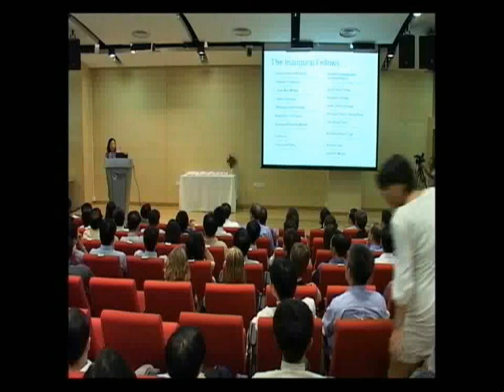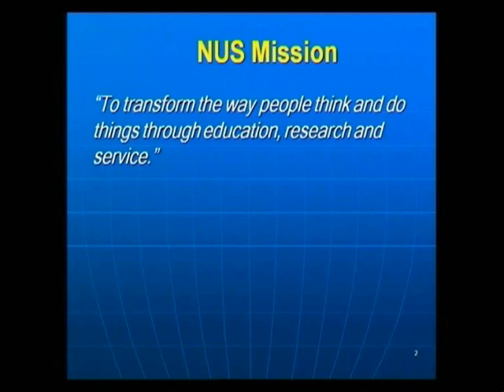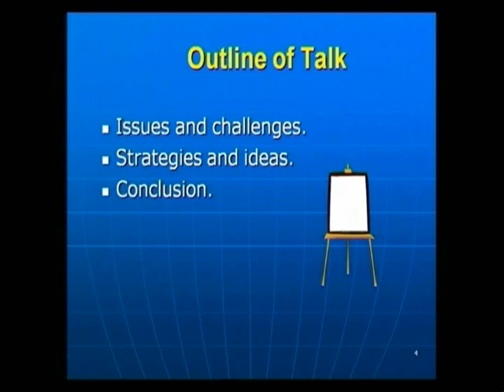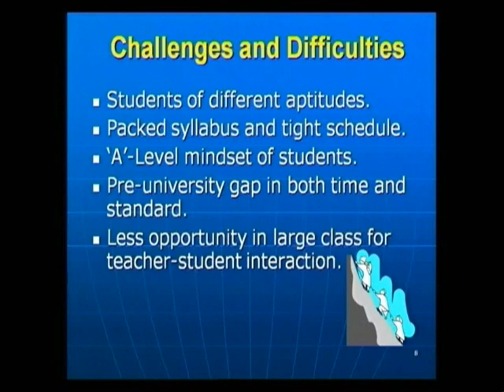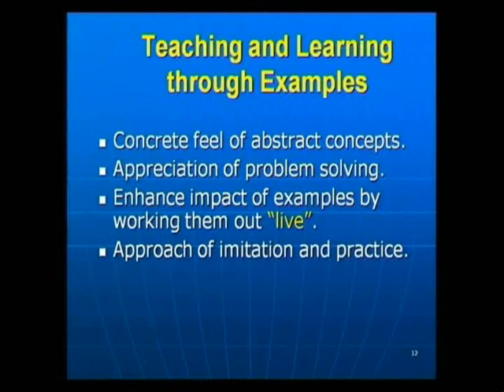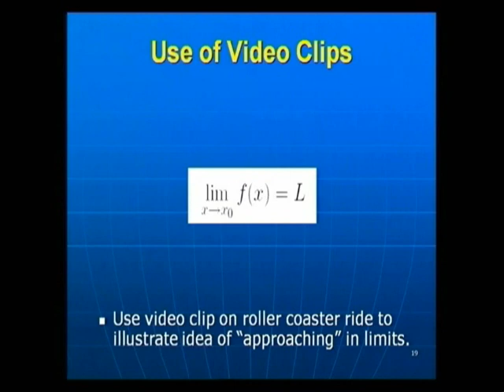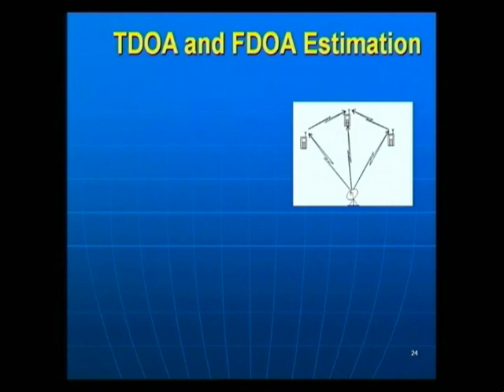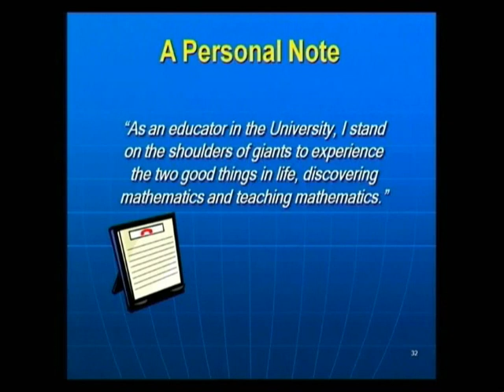2009 Some Thoughts on Our Roles as Educators in the University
SPEAKER :
 Associate Professor Goh Say Song, Department of Mathematics, Faculty of Science, OEA winner 2009

SYPNOSIS :
Being educators in the University, there are many different roles that we may play at different stages of our students learning journey. In this talk, various challenges, developments and aspects related to our roles as educators will be highlighted. These include managing students aptitudes and learning mindsets; challenging students effectively; generating interest and inspiring students; using modern advances in technology to facilitate learning; and contributing to the entire education ecosystem. Strategies drawn from personal experiences will also be presented. These approaches aim to educate and inspire students with different strengths and from different backgrounds. The ideas are illustrated by specific examples from the teaching of mathematics.

About the Speaker:
Associate Professor Goh Say Song received his B.A. (Hons) degree from the University of Oxford in 1988 and his M.Sc. and Ph.D. degrees from the University of Michigan, Ann Arbor, in 1990 and 1992 respectively. He joined the Department of Mathematics in 1994. He received multiple teaching awards from the University and the Faculty of Science continuously from 1997 to 2008. He has successfully made various modules in mathematics accessible to students from different faculties and backgrounds, and inspired many of them to enjoy mathematics.
Say Songs research interests are on the theory and applications of wavelets, and he engages actively in multi-disciplinary research. He is currently an Assistant Head of the Department of Mathematics and the Deputy Director of the Centre for Wavelets, Approximation and Information Processing. He is a firm supporter of mathematics education and has given numerous mathematics enrichment lectures to schools and junior colleges.